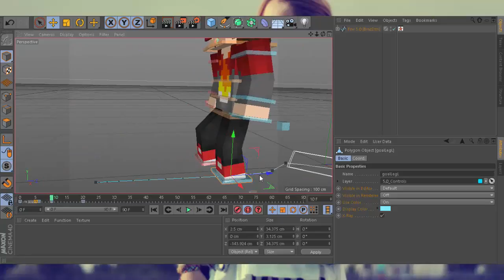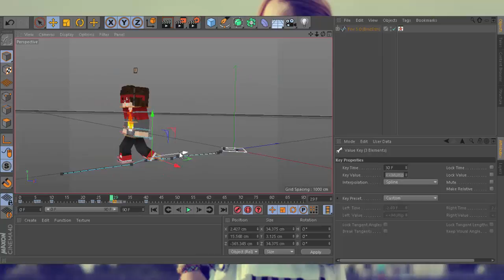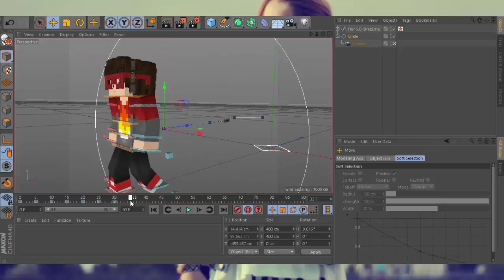spdlsn - 'howtorun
Hello,

I  fiix.'( Enes)I turn to you in this channel design.

Having 1K on top with six channels to Channel Free Money.